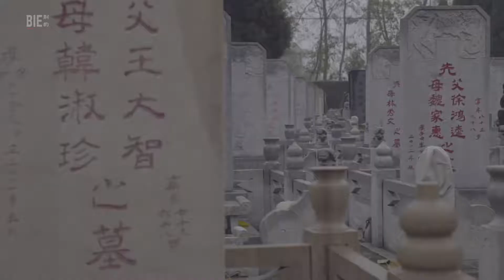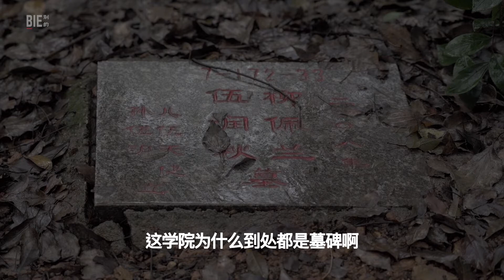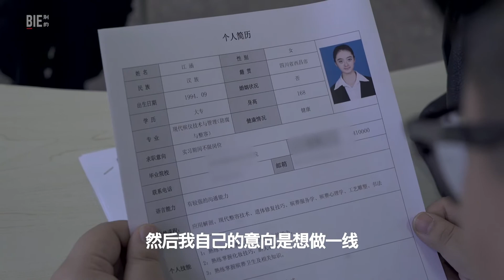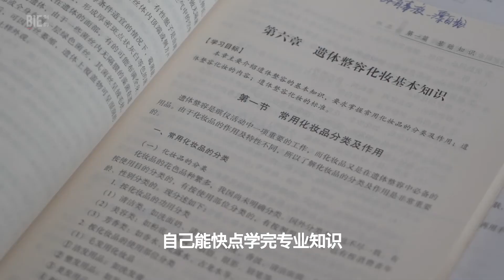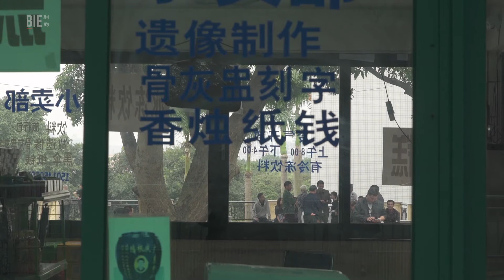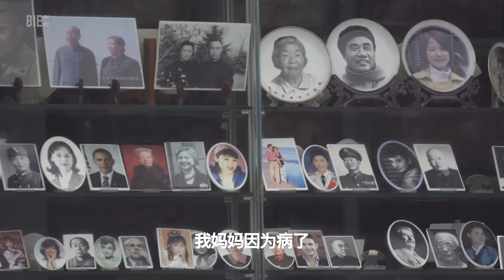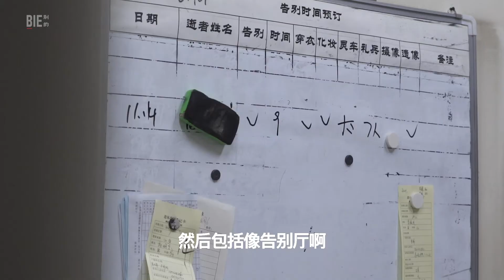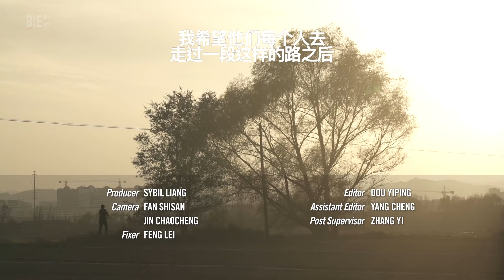年轻人们 | 中国青年入殓师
我们和几个年轻人一起走进入殓师的最高学府，走进长沙民政职业技术学院，走进北京某医院的太平间，走进中国青年入殓师的世界。